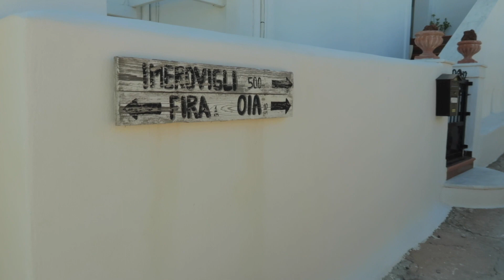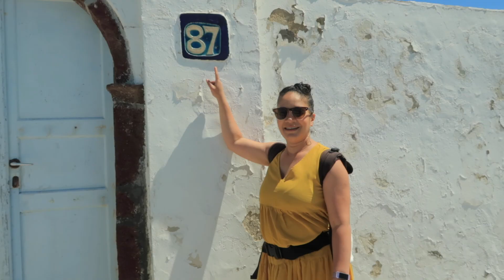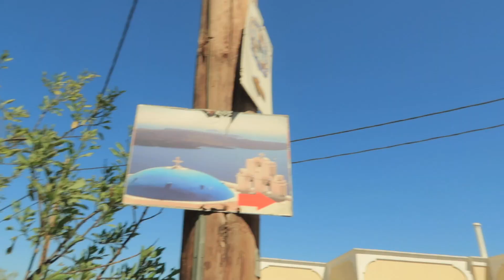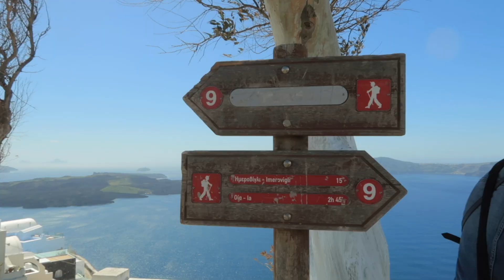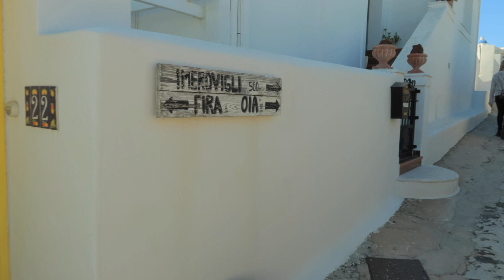Scenic Family Walk in Santorini, Greece | Island Coastal Hike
Join us on an unforgettable family walk in Santorini, Greece. In this vlog, we explore the scenic path between the charming towns of Imerovigli and Firostefani. Santorini, known for its stunning vistas and iconic spots has a lot to offer for families. Despite international travel challenges during the pandemic when we visited, we show you why Greece is worth visiting and how Santorini stands out as one of the best family holidays in Europe.

We show you how to visit Santorini on a budget and enjoy Santorini off-season where crowds are at a minimal. Discover the joy of walking Santorini, Greece taking in breathtaking coastal hikes and engaging in scenic walks that are perfect for families. This video is not just a Greece travel vlog with family; it's a source of family holiday inspiration, showcasing Santorini where to go, especially if you're in Santorini for 3 days or wondering is Santorini ok with children?